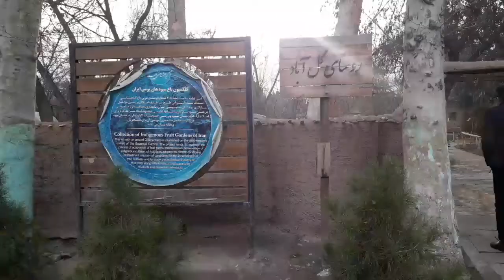باغ گیاه شناسی مشهد بلوار جمهوری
باغ گیاه شناسی مشهد

موسیقی: Views
نوازنده: @iksonmusic